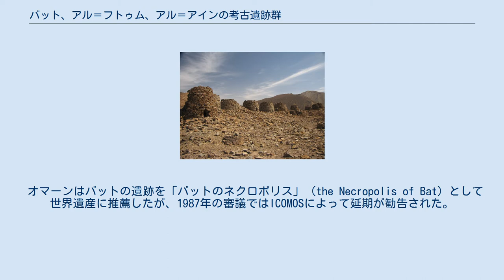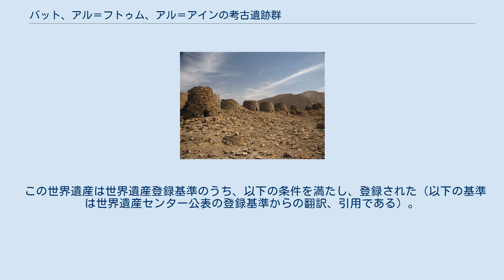バット、アル＝フトゥム、アル＝アインの考古遺跡群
バット、アル＝フトゥム、アル＝アインの考古遺跡群（バット アル＝フトゥム アル＝アインのこうこいせきぐん）は、オマーンにあるユネスコの世界遺産登録物件の一つ。
アフダル山に残るバットのネクロポリスと、その2 km 西に位置するアル＝フトゥムの塔、バットの南東 22 km に位置するアル＝アインのネクロポリスなどが登録されている。
 バットの遺跡などが残るマガン（Magan）地方は、紀元前3千年紀には、遠く離れたメソポタミアの地にまで銅を輸出していたとされる。
当時のマガン地方の実態は未解明の部分が多く、1972年に発掘が始まったバットの遺跡の調査は、その解明に寄与するものと期待された。
 オマーンはバットの遺跡を「バットのネクロポリス」（the Necropolis of Bat）として世界遺産に推薦したが、1987年の審議ではICOMOSによって延期が勧告された。
ICOMOSは遺跡が持つ重要性を認めつつも、近隣の重要な遺跡群が対象となっていないことなどを延期理由としていた。
 ICOMOSは延期勧告の中でアル＝アインの遺跡を挙げ、その保存状態の良さを評価していた。
1988年の世界遺産委員会では、バットにアル＝アイン、アル＝フトゥムの遺跡を加えて再審議が行われた結果、世界遺産登録が決定した。
 登録にあたっては、オマーンの類似した遺跡の中で、さらに世界的に見ても同じ時期の墓地遺跡群としては、これらが非常に優れたものである点や、蜂の巣状の墓所などの多彩な墓地形態の遺跡群が、この地方での葬送儀礼の変遷を考える上で重要であることなどが評価された。